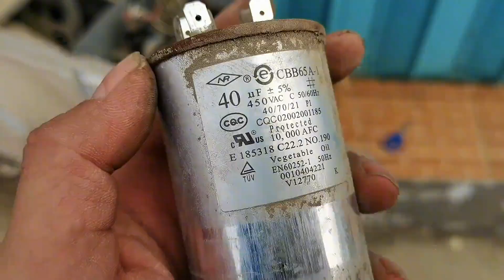空调压缩机卡缸不转怎么办？不妨试试这种方法能让压缩机起死回生